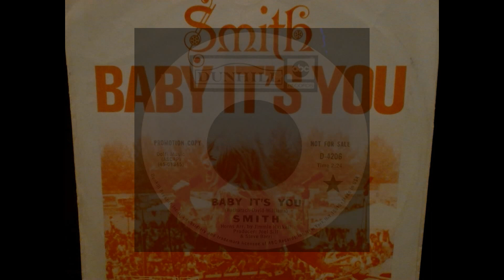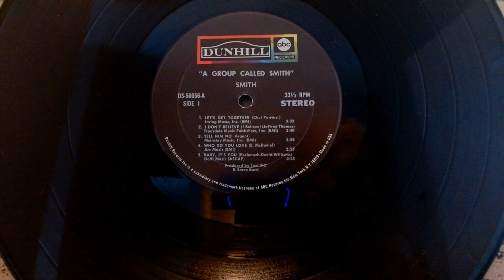Smith - Baby It's You - stereo LP version audio Gayle McCormick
1969 - A Group Called Smith - mono 45 different version